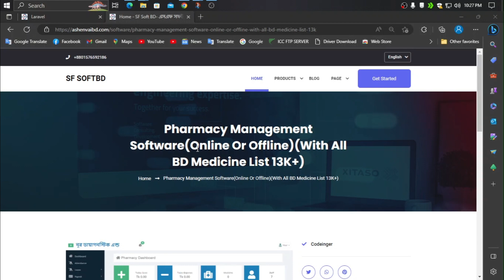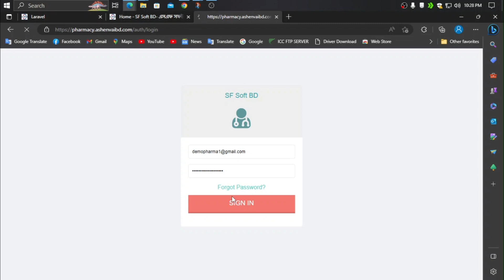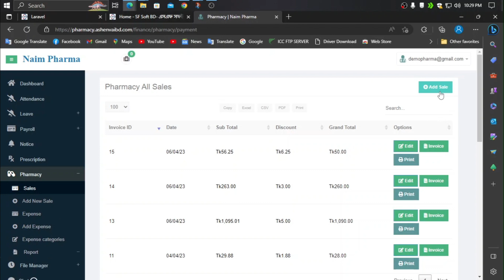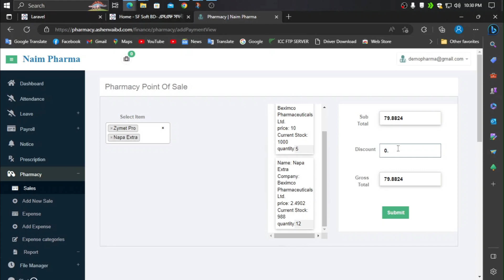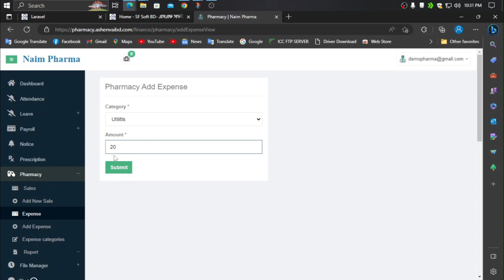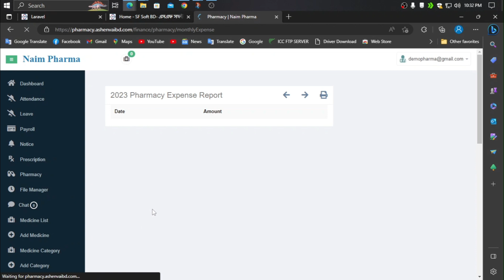ফার্মেসী ম্যানেজম্যান্ট সফটওয়্যার এর সকল সুযোগ-সুবিধা এক ভিডিওতেই😍😍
সফটওয়্যার এর মূল্য দেখতে সাইটে ভিজিট করুন অথবা আমাদের পেইজে নোক দিনঃ

১) অনলাইন / অফলাইন সেটাপ
২) ১৪০০০+ মেডিসিন
৩) একাউন্টেন্ট ম্যানেজমেন্ট (এডভান্সড POS সিস্টেম)
৪) হাই কোয়ালিটি রিপোর্ট (প্রফিট লস সিস্টেম)

এছাড়াও একটি ফার্মেসী সফটওয়্যার এর যাবতীয় যতধরণের ফাংশন প্রয়োজন সবই রয়েছে।

আপনি আমাদের থেকে কাস্টমাইজড সফটওয়্যার ও অর্ডার করতে পারেন।